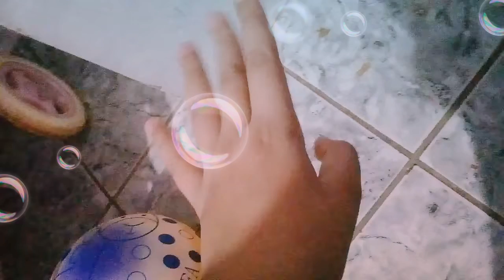Mini Tour pela parte de beleza do meu guarda-roupa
Myla Nunes
Myla Nunes